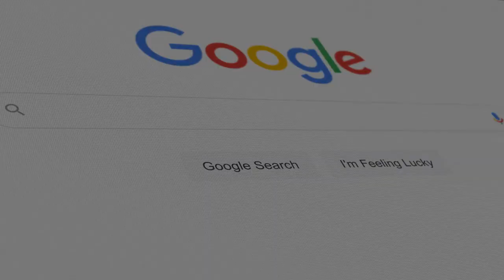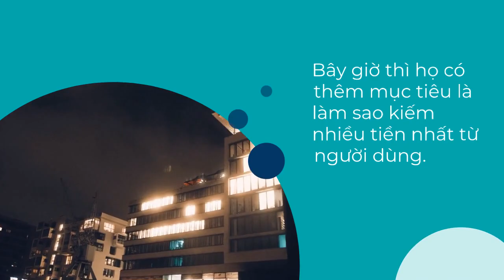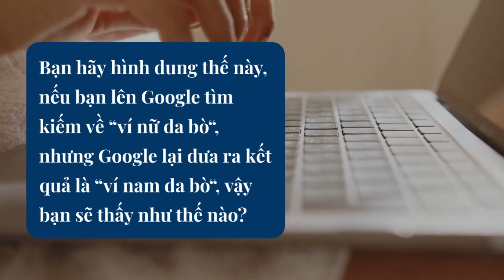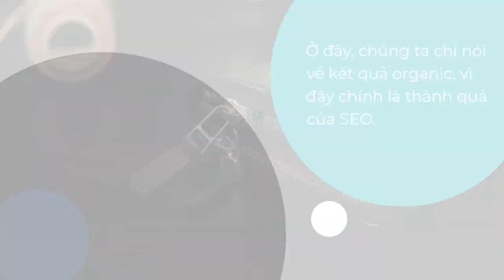SEO là gì? Bản chất của SEO? Ai & khi nào nên làm SEO?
Nội dung bài viết:
SEO viết tắt của Search Engine Optimization, dịch ra có nghĩa là Tối Ưu Cộng Cụ Tìm Kiếm. Thế nhưng, hiểu đúng thì phải là tối ưu website cho công cụ tìm kiếm có thể đọc, hiểu và tin tưởng nội dung của chúng ta, từ đó công cụ tìm kiếm sẽ cho nội dung trên website của chúng ta lên trang nhất trong kết quả tìm kiếm của họ.